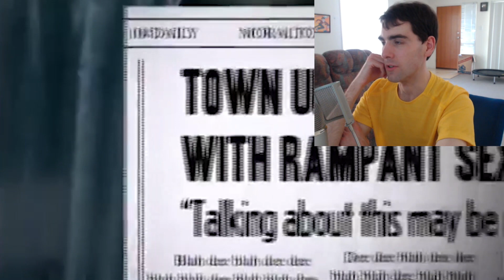Commentary for Darkest Adult Cartoon Episodes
Howdy :) Haven't done a commentary in a while so wanted to do one on one of my favourite videos to make.